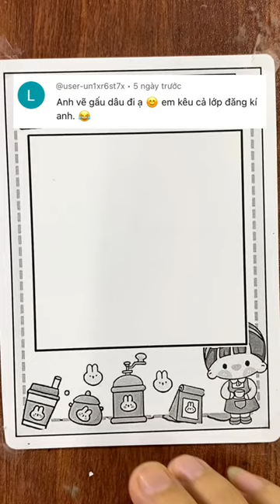Vẽ Gấu Dâu Lotso | Lotso Toy Story Disney